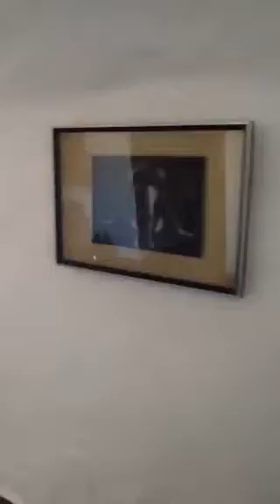Cueva Helena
My 1st day on my own xx